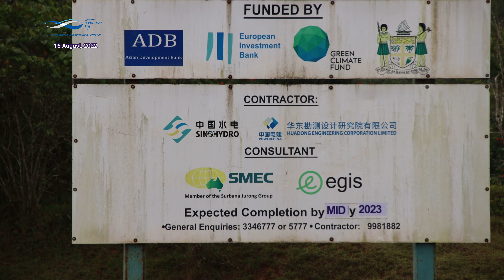ADB Executive Directors Inspect Rewa River Water Supply Scheme - 16.08.22